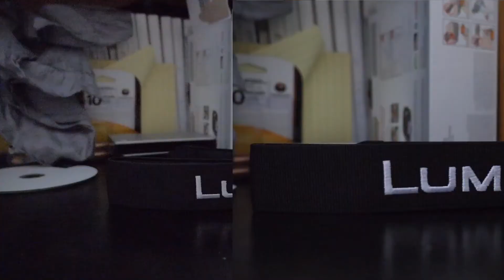Panasonic GH3 vs GH5 Low Light Test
Video straight from cameras. Shot on the Panasonic 12-35mm f2.8 lens at 1920x1080 60p  100 Shutter Speed.